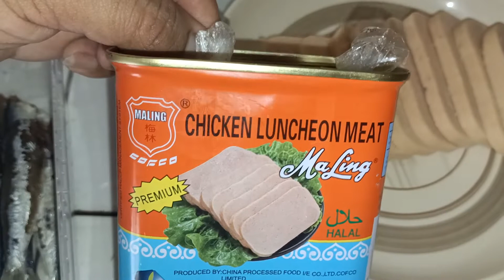BREAKFAST m BEEF TOMA RECIPE by:C.E pls. also connect to my another channel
sarap ng Tuyo at maling